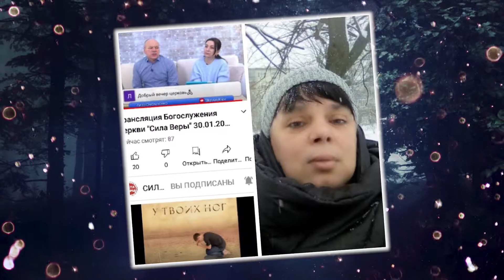30 января2021 Флешмоб#БОГСНАМИ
СЛУЖЕНИЕ БЛАГОДАРЕНИЯ ФЛЕШМОБ#БОГСНАМИ
Христианская церковь "Сила Веры", г. Киев.
Если Вам необходима молитва, консультация или просто общение, свяжитесь с нами:
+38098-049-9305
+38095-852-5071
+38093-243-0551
(С 9:00 до 21:00. Стоимость звонка согласно тарифу вашего оператора связи.)